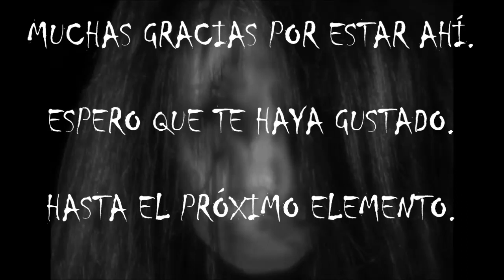(asmr español) SCP-63